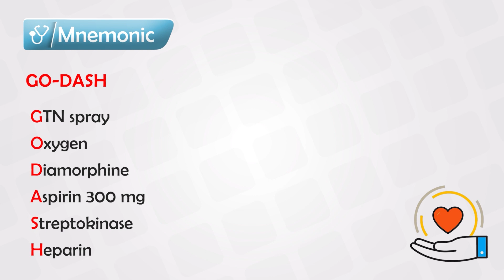Myocardial infarction treatment - Mnemonics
Myocardial infarction, commonly known as a heart attack, is a serious medical condition where there is a sudden blockage of blood flow to a part of the heart muscle, leading to tissue damage. Prompt treatment is essential to minimize the damage to the heart muscle and improve the chances of a successful recovery. The treatment for myocardial infarction involves both immediate interventions during the acute phase of the heart attack and long-term management to prevent future complications.

**1. Immediate Interventions:**

**a. Reperfusion Therapy:** The primary goal of reperfusion therapy is to restore blood flow to the blocked coronary artery as quickly as possible. This can be achieved through two main methods:

- **Percutaneous Coronary Intervention (PCI):** Also known as angioplasty, this procedure involves threading a catheter with a small balloon at the tip through a blood vessel to the blocked coronary artery. The balloon is then inflated to open up the artery, and often a stent is placed to keep the artery open.

- **Thrombolytic Therapy:** This involves administering medications called thrombolytics or clot-busters to dissolve the blood clot causing the blockage. Thrombolytic therapy is usually used when PCI is not available or there is a significant delay in reaching a medical facility.

**b. Medications:** Various medications are administered during a heart attack to stabilize the patient and improve blood flow:

- **Aspirin:** Helps prevent further clot formation.
- **Nitroglycerin:** Dilates blood vessels and reduces chest pain.
- **Beta-blockers:** Lower heart rate and blood pressure, reducing the workload of the heart.
- **Anticoagulants and antiplatelet drugs:** Prevent further clotting.

**2. Long-Term Management:**

**a. Medications:** After the acute phase, patients are often prescribed medications to manage risk factors and prevent future heart events. Common medications include:

- **Antiplatelet agents:** Prevent clot formation (e.g., aspirin, clopidogrel).
- **Statins:** Lower cholesterol levels.
- **Beta-blockers:** Help control blood pressure and heart rate.
- **ACE inhibitors or ARBs:** Improve heart function and reduce strain on the heart.

**b. Lifestyle Changes:** Adopting a healthy lifestyle is crucial in preventing future heart problems. This includes:

- **Diet:** A heart-healthy diet low in saturated and trans fats, sodium, and added sugars.
- **Exercise:** Regular physical activity to improve cardiovascular fitness.
- **Smoking cessation:** Quitting smoking reduces the risk of further heart issues.
- **Weight management:** Maintaining a healthy weight reduces strain on the heart.

**c. Cardiac Rehabilitation:** This structured program involves supervised exercise, education, and support to help patients recover and improve their heart health.

**d. Medical Procedures:** In some cases, additional medical procedures might be recommended to improve blood flow or manage complications, such as coronary artery bypass surgery or implantable devices like pacemakers or defibrillators.

The specific treatment plan for myocardial infarction will vary based on the patient's condition, the severity of the heart attack, and individual risk factors. It's important for individuals who experience symptoms of a heart attack, such as chest pain, shortness of breath, and discomfort in the upper body, to seek immediate medical attention to maximize the effectiveness of treatment.